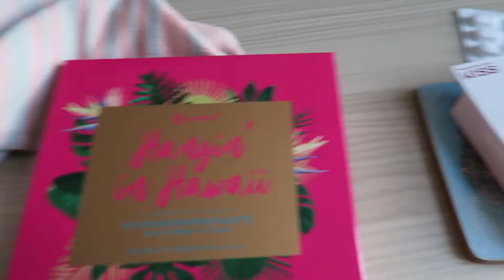VALENTINES DAY & HAULS | WEEKLY VLOG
Hello Everyone!

Style Haul Partner

Xoxo Keira